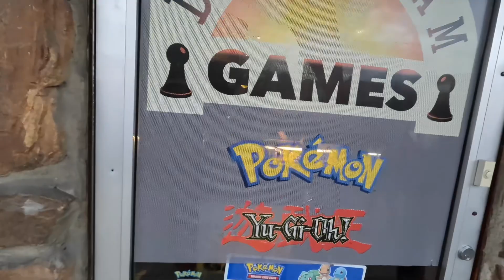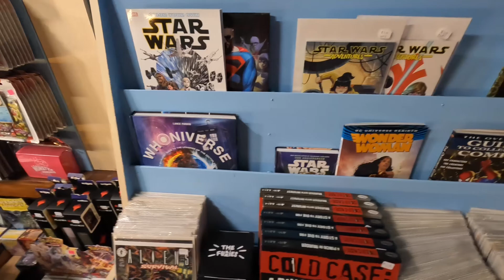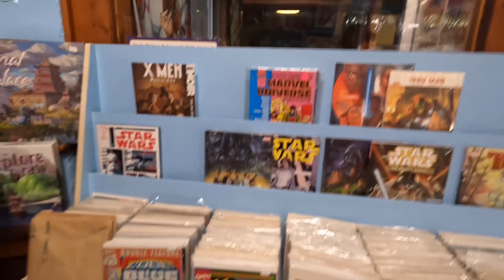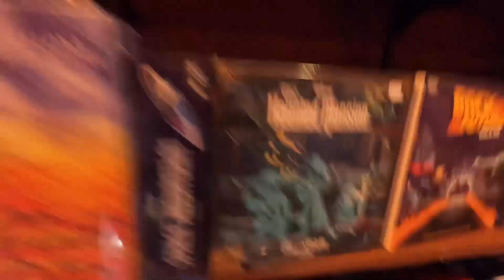We Are Hanging Out At The Creepy Cruise On Mercer Street!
On this video, we are hanging out at the Creepy Cruise on Mercer Street, in Princeton, WV!  This has quickly become one of my favorite Halloween events in the area.

The boys took a tour of the 80's Toy Store and Daydream Games, while I walked up and down the street looking at all the cars out for display.  This is a perfect spot for a cruise simply because of all the locally owned stores that line the street.  There really is pretty much something for everyone!

Aaron manned the camera as he and Will walk the street, giving you their perspective of the event!  We had a great time and really enjoy these events!